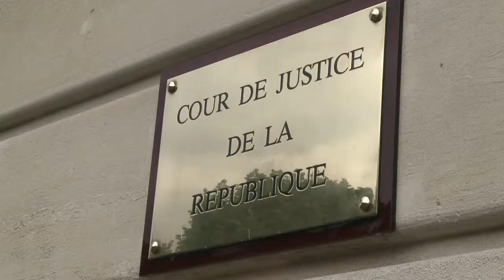AFP - Le JT 1ère édition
AFP - Le JT 1ère édition. Durée: 01:38-Niger: le jihadiste algérien Mokhtar Belmokhtar derrière les attentats-suicides, nouvelles menaces -Société: l'inquiétude monte avant la manifestation anti-mariage homo de dimanche -Enquête: poursuite de l'audition de Christine Lagarde par la Cour de justice de la République -Economie: le gouvernement renonce à encadrer les salaires des patrons -Australie: explosion de couleurs à Sydney pour son festival annuel sons et lumières